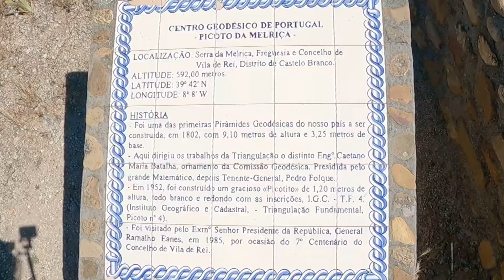Vila de Rei | Centro Geodésico de Portugal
Com o Verão a chegar ao fim, decidimos partilhar o primeiro de uma série de vídeos alusivos as férias de verão deste ano, passadas no, literal, centro de Portugal.

Localizado na zona de Vila de Rei e contendo algumas das paisagens mais bonitas da região, desde as inúmeras experiências possíveis no rio Zêzere, passando por aldeias de xisto tipicamente portuguesas, às várias, maravilhosas praias fluviais que o rodeiam, o “meio de Portugal”, é uma zona única do nosso país, perfeita quer para quem procura umas férias descansadas em família, ou aventureiras a explorar a natureza.

Vamos conhecer um pouco de Vila de Rei e explorar a primeira paragem desta aventura de verão?!?